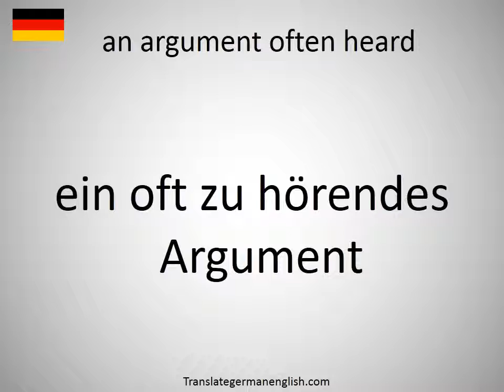How to say an argument often heard in German?